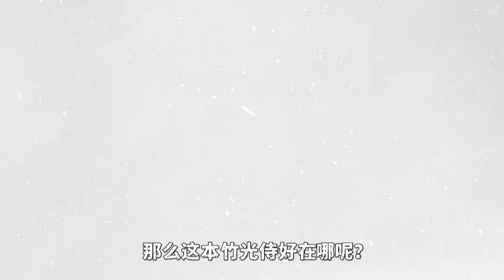痛！太痛了！作者疯狂发刀？！5月我看了哪些漫画？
本期视频提到的漫画
远藤达哉- 《I SPY》 《予石薄红 予铁以星》 《炼狱的阿西娅》
峰浪了 - 《少年的深渊》
松本大洋 永福一成 - 《竹光侍》